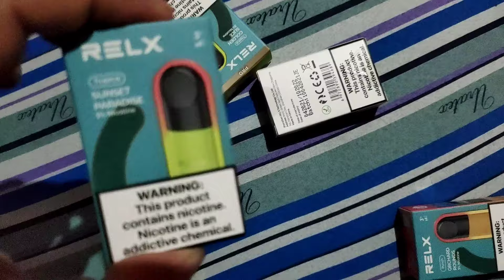WHITE FREEZE | GOLDEN SLICE| SUNSET MELODY| BAGONG FLAVORS REVIEW